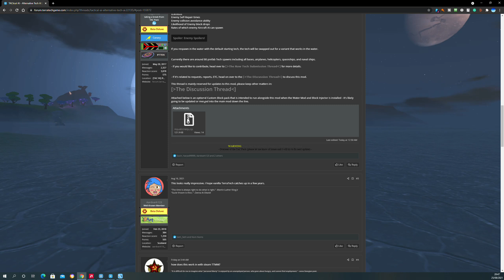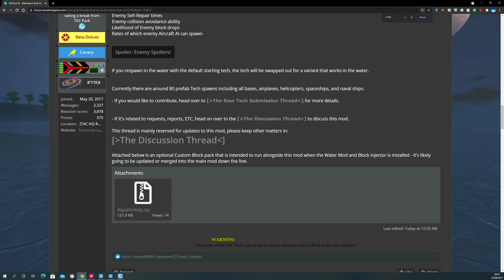TACtical AI terratech mods show case how it works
this vidoes show how to used TACtical AI mod in terrtech  its easy to used